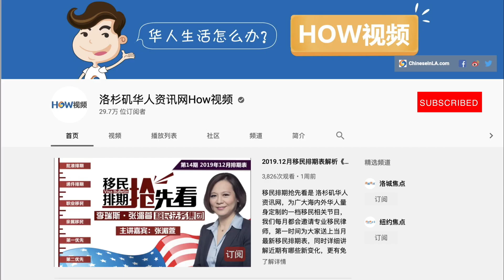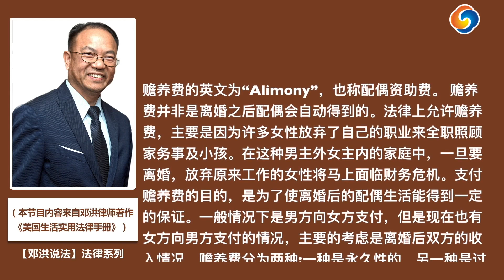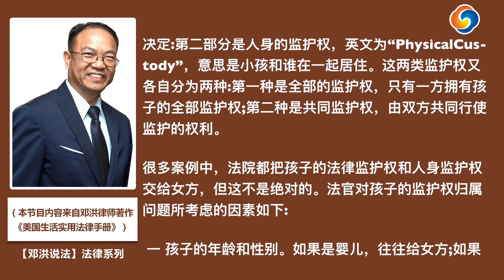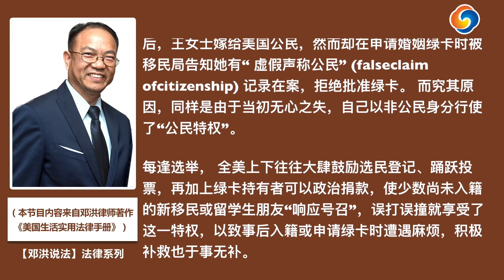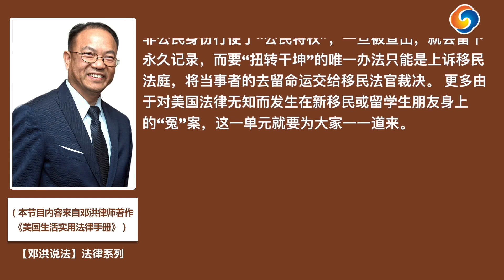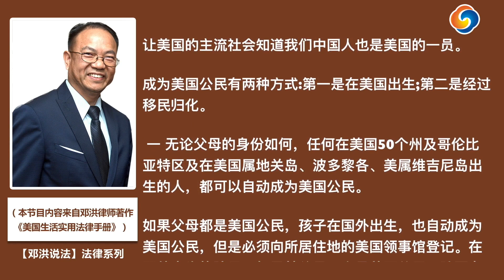离婚后可要求赡养费吗；如何处理子女的监护权；孩子的抚养金由谁负责；第十一章 公民与法律；如何申请公民入籍；如何申请美国护照；《美国生活实用法律手册》第34期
无论在美国生活﹑工作还是短期学习，都可能与美国的法律打交道。但由于东西方观念及社会文化背景方面的差异，许多来到美国的华人对美国法律只有模糊的认识，我们将为大家分享邓洪律师著作《美国生活实用法律手册》来加强普法宣传，希望大家的美国生活更加幸福美满。
（本节目内容来自邓洪律师著作《美国生活实用法律手册》）

本期节目内容：
1、离婚后可要求赡养费吗
2、如何处理子女的监护权
3、孩子的抚养金由谁负责
4、第十一章  公民与法律
5、如何申请公民入籍
6、如何申请美国护照